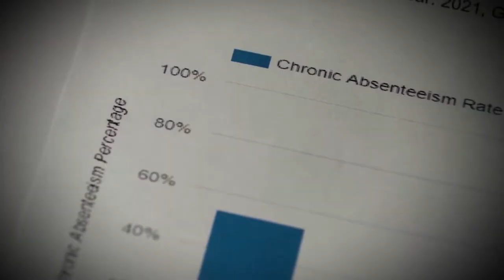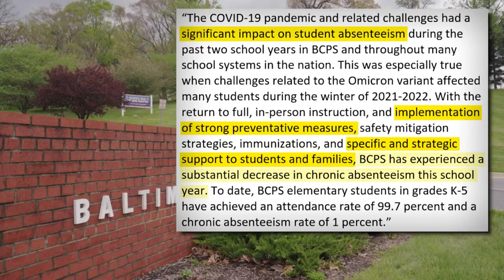30% chronically absent in Baltimore County elementary schools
A Project Baltimore investigation has found fewer and fewer students are attending public school in Maryland on a regular basis. Alarming new data show attendance is down, and chronic absenteeism is up, especially in one local district.

Chronic Absenteeism is defined by the state as a student who misses more than 10 percent of school, or 19 days, over an entire school year. It’s not just a barrier to student learning. It can also be illegal.

“Our goal is to get the kids in school. Our goal isn't necessarily to criminalize anyone, but sometimes to get the kids in school, you got to go to a courtroom,” said Baltimore County State’s Attorney Scott Shellenberger.

According to state law, a student is considered truant when they miss more than 20 percent of the school days, without a legal reason, or 37 days, over an entire year. Parents can be fined $50 a day or receive three days in jail on a first offense. Shellenberger says his office is seeing an increase in truancy cases.